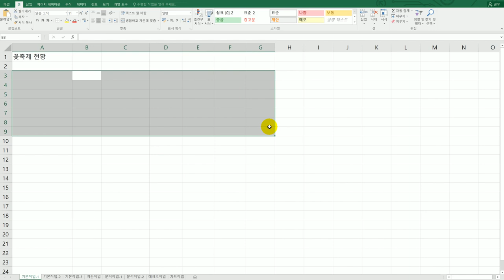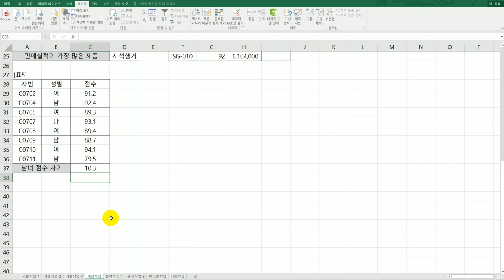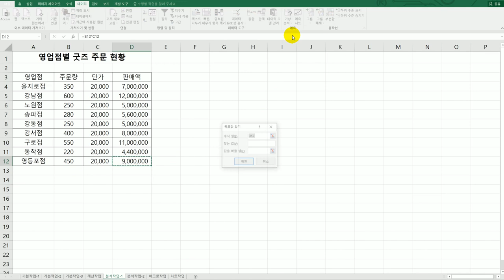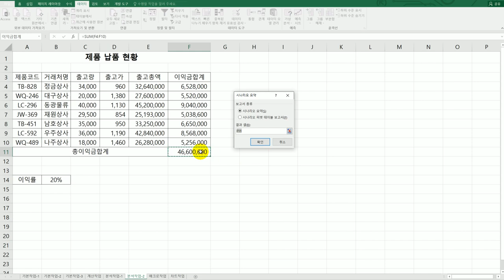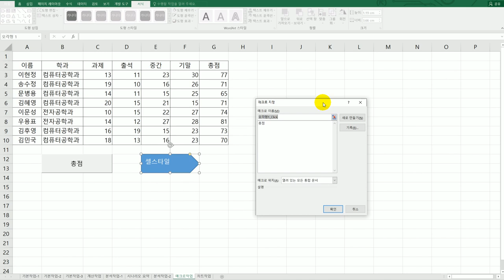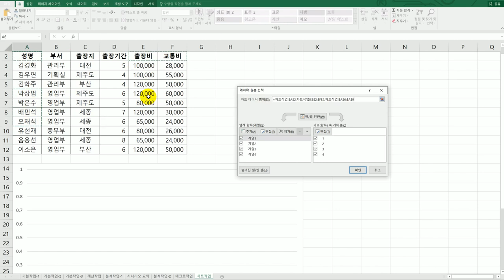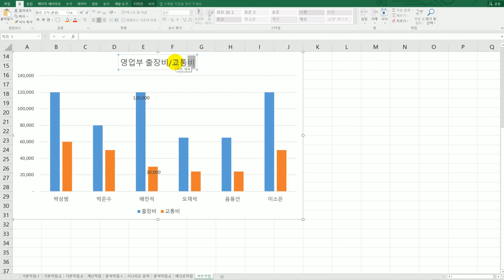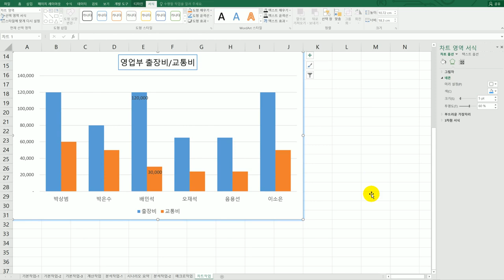[컴활2급실기] 상시 시험 문제 1회